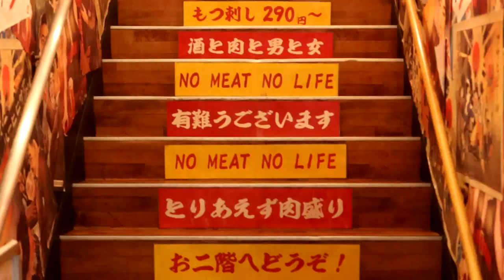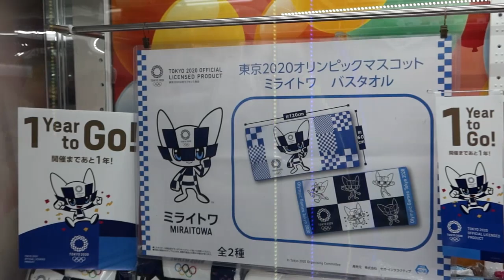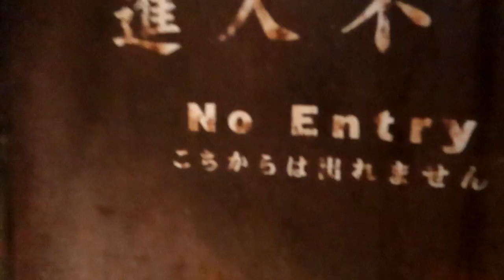Pelottava pelihalli! | Joona Japanissa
Tänään oltiin käymässä Kawasakissa ja kohteisiin kuului erityisesti kuumottava pelihalli, joka tunnetaan yhtenä maailman hienoimmista arcadeista

Tämä matka on sellainen, mistä me ollaan haaveiltu jo kauan. Joona asuu Japanissa yhdessä tyttöystävänsä Annen sekä ystäviensä Juuson (Herbalisti) ja Sami Koiviston kanssa reilun kahden kuukauden verran. Nämä videot seuraavat tätä matkaa mun vinkkelistä. Näitä videoita ei ole milläänlailla käsikirjoitettu, vaan kaikki on spontaania olemista ja elämistä kauniissa Japanissa. Luvassa on fiilistelyä hauskoissa kohteissa, omien ajatusten ja kokemusten jakamista sekä varmasti intoilua asioista, jotka kiinnostavat mua (kuten Nintendo jutut :D).